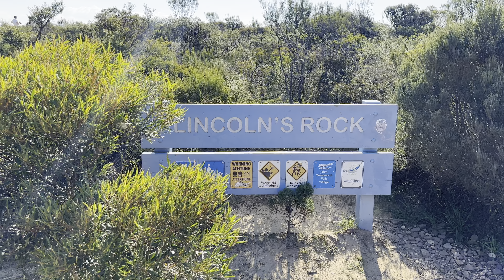Lincoln's Rock | Wentworth Falls NSW Australia